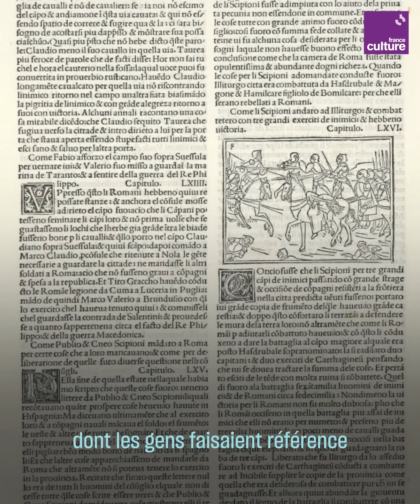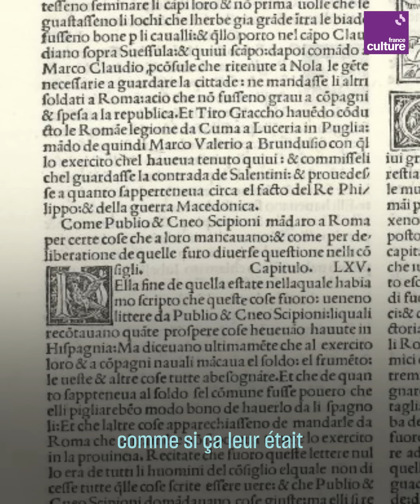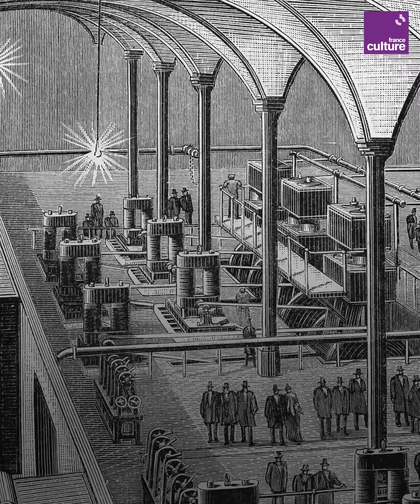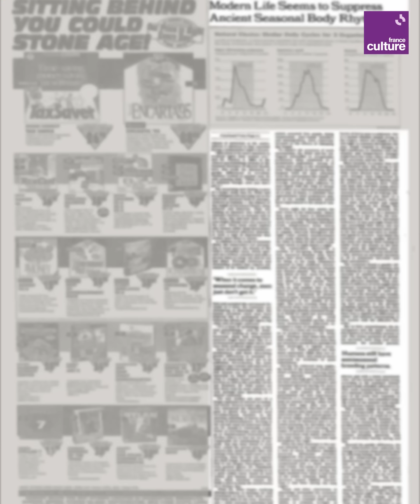Sommeil biphasique : quand nos ancêtres se réveillaient la nuit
Dormir en un bloc de 8 heures n’a pas toujours été la norme. Grâce à la découverte fortuite de l'historien Roger Ekirch on sait qu'avant la révolution industrielle, le sommeil était entrecoupé d’une pause vers minuit.